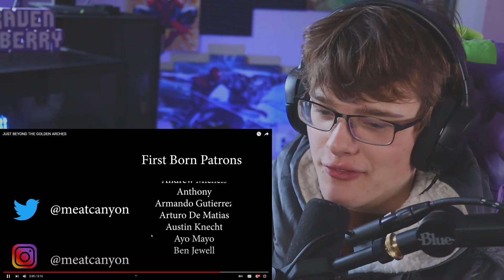JUST BEYOND THE GOLDEN ARCHES By MeatCanyon REACTION!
🍇TURN THOSE NOTIFICATIONS ON🍇